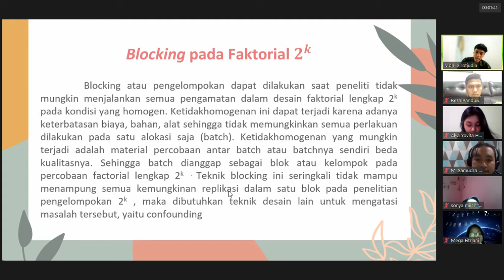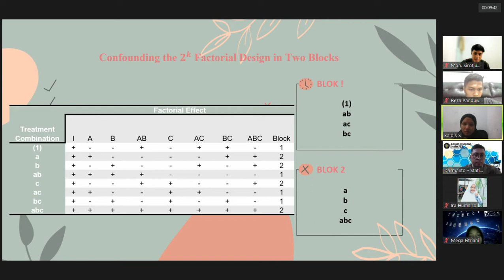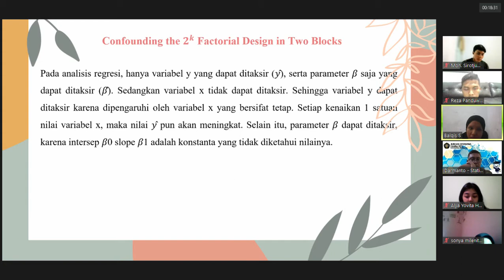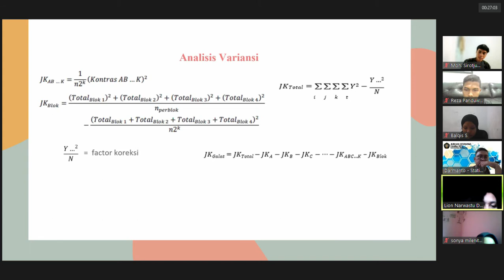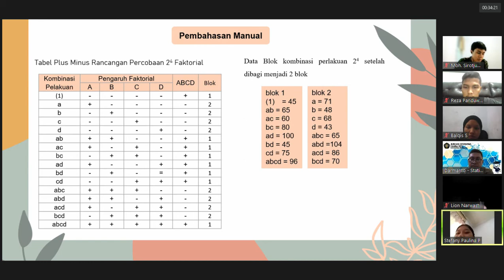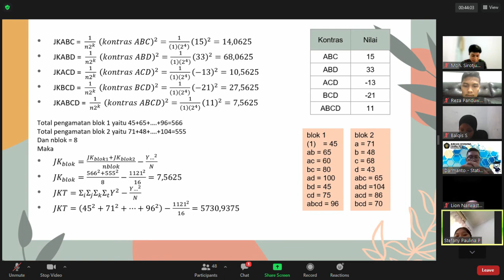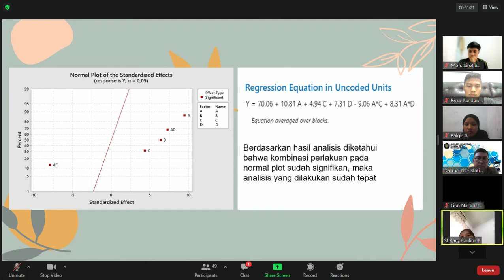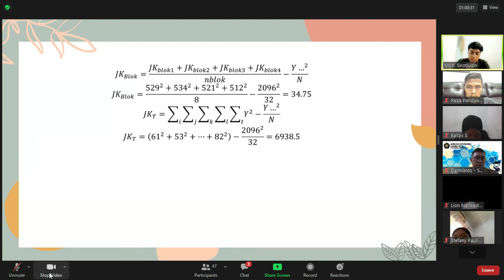Blocking & Confounding Faktorial Lengkap 2^k - Statistika Industri - Statistika UniversitasBrawijaya